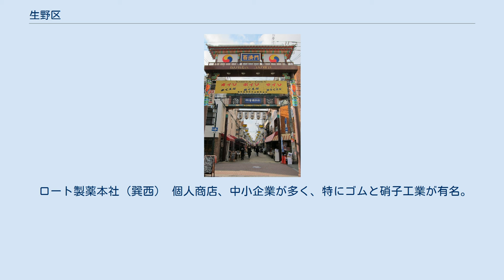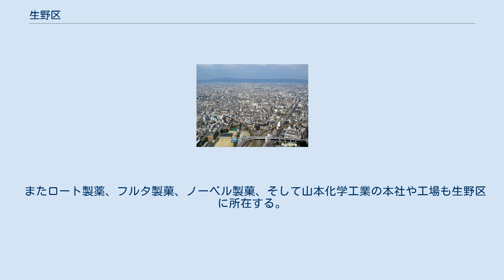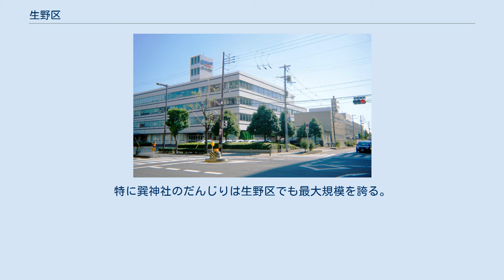生野区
生野区（いくのく）は、大阪市を構成する24行政区のうちのひとつ。
文化的には万葉の時代からの歴史や伝承が残されている土地である。
 あべのハルカスから見下ろす景色。
左側の半分ぐらいは生野区に属する(2014年) 上町台地の東側に位置し、平坦な地形が続く。
区境は、西側が大阪環状線、北側が近鉄大阪線・奈良線によって形成されているために直線的なものになっている。
そのために北西端に位置するJR西日本・近鉄鶴橋駅は、駅舎の一部が隣接する天王寺区や東成区にまたがる格好になっている。
 区の総人口127,158人（2021年7月現在）。
 外国人住民は27,460人（2021年3月現在）で区人口の約21.6%に達し、大阪市の行政区で最も多い。
ちなみに外国人比率の高い自治体である群馬県邑楽郡大泉町は19%(2021年5月現在)、全国最多の外国人住民を抱える埼玉県の川口市の外国人人口は約3万9000人で住民の6.4%（令和2年6月1日現在）、全国2位の外国人住民抱える東京都内における最も外国人人口の多い 新宿区の人口（345,3284人）に対する外国人人口（43,157人）比率は12.6%（平成30年5月1日現在）である。
同区の比率はその倍近い数字であることから、全国で最も外国人居住者の比率が高い行政区の一つである。
 その多くは在日韓国朝鮮人である。
 ロート製薬本社（巽西） 個人商店、中小企業が多く、特にゴムと硝子工業が有名。
『田島（たしま/たじま）のめがねレンズ』は特に有名で、昭和40年代までは全国シェアの90%の生産量を誇っていた。
田島神社境内には「レンズ発祥の地」の碑がある。
商店街も多く賑わいを見せている。
 またロート製薬、フルタ製菓、ノーベル製菓、そして山本化学工業の本社や工場も生野区に所在する。
ちなみに、ロート製薬の一社提供番組であった『アップダウンクイズ』（毎日放送）や『クイズダービー』（TBS）などで使われたオープニングキャッチの映像は、生野区巽西にあるロート製薬の本社工場・研究所である。
 鶴橋地域や今里新地地域にはコリア・タウンが形成されており、コリア系商業ビルも存在する。
 また、かつては近鉄バスも生野区内に路線があり、勝山通を経由するあべの橋・近鉄八尾駅間、布施から内環状線・南巽駅を経てJR平野まで運行していた。
 舎利尊勝寺 また生野区はだんじり祭りでも有名である。
特に巽神社のだんじりは生野区でも最大規模を誇る。
 生野区、平野区を中心に非行に走った若者たちを養成する格闘施設。